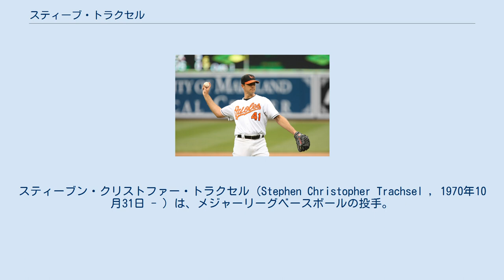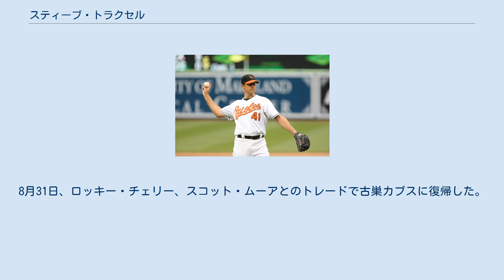スティーブ・トラクセル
スティーブン・クリストファー・トラクセル（Stephen Christopher Trachsel , 1970年10月31日 - ）は、メジャーリーグベースボールの投手。
右投右打。
アメリカ合衆国カリフォルニア州オックスナード出身。
 1991年に、ドラフト8巡目でシカゴ・カブスから指名を受け、プロ入り。
入団3年目となる1993年に、メジャーデビューを果たした。
1994年から、カブスの先発ローテーションに定着。
ストライキが行われた為、9勝止まりだったが、3.21という防御率を記録。
2ケタ勝利をしても何ら不思議の無い防御率だった。
しかし、翌1995年は大乱調。
防御率は5.00を超え、勝ち星もわずか7勝止まりだった。
しかし、1996年には復活。
自己ベストとなる防御率を記録し、自身初の2ケタ勝利（13勝）を記録した。
その後は、好調と不調が交互に訪れるような状況になり、1998年に15勝を挙げた以外に、特別優れた成績を残す事はなかった。
なお、1998年9月8日には、マーク・マグワイアにメジャー新記録(当時)となる62本目の本塁打を打たれた。
 2000年は、タンパベイ・デビルレイズに移籍してのシーズン。
防御率は4.58と、まずまずの成績ながら6勝10敗と大きく負け越してしまった。
シーズン途中に、トロント・ブルージェイズに移籍する事になった。
 移籍後は、2勝5敗とデビルレイズほどの負け越しはしなかったが、防御率が悪化。
最終的には8勝15敗と、7つの負け越しでシーズンを終えた。
オフに、ニューヨーク・メッツに移籍。
 メッツでは、移籍1年目の2001年から4.00台の防御率で2ケタ勝利を挙げる活躍。
2002年には、規定投球回に到達した防御率としては、自己二番目の数値を残し、翌2003年には16勝を挙げた。
2004年も、まずまずの成績を残したが、2005年は背中の痛みが原因となり、8月まで投げられない状態が続いた。
復帰後初の登板（8月26日）では、サンフランシスコ・ジャイアンツを8回2失点に抑え、勝ち投手になったが、その後はパッとせず、いまひとつの成績に終わった。
2006年は、勝ち星こそ15勝だったものの、投球内容はイマイチで、15勝を挙げられたのは、メッツの強力打線の援護を受けたからである。
 2007年になった時点では、オリオールズの構想には入っていなかったが、先発ローテーションの一角であるクリス・ベンソンが肩の手術を受け、シーズン絶望となった為、その代役として急遽、補強された。
8月31日、ロッキー・チェリー、スコット・ムーアとのトレードで古巣カブスに復帰した。